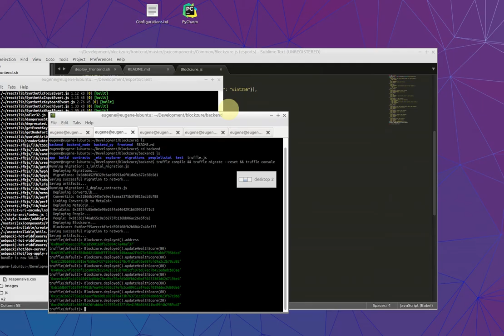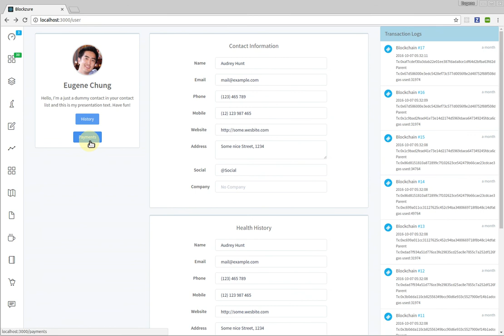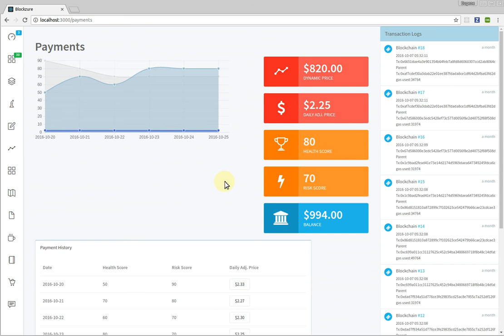Blockzure - Demo (Insurance using Blockchain and IoT)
Money2020 Hackathon